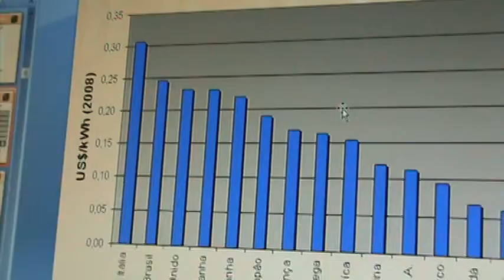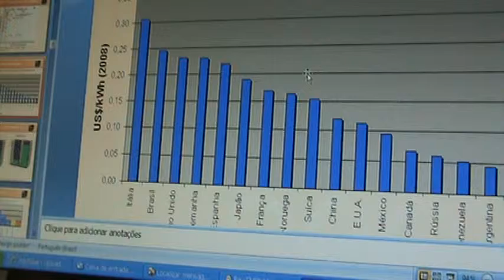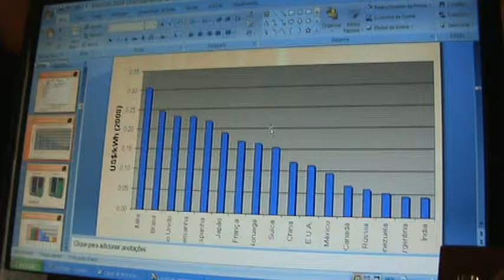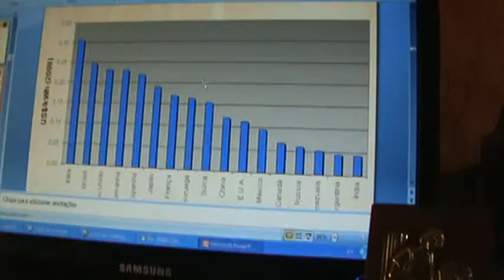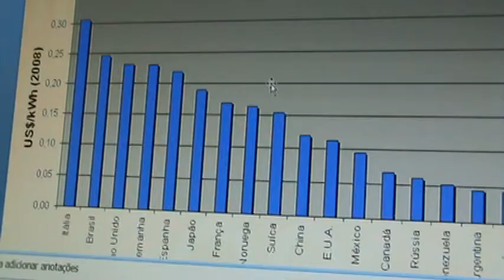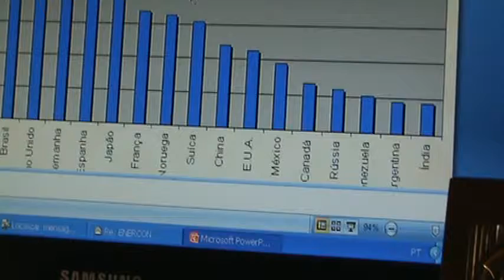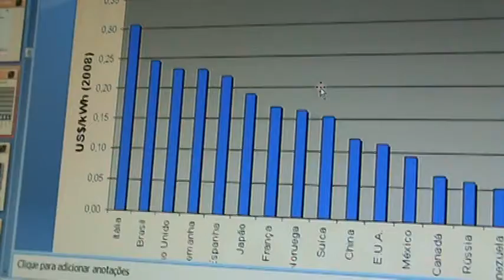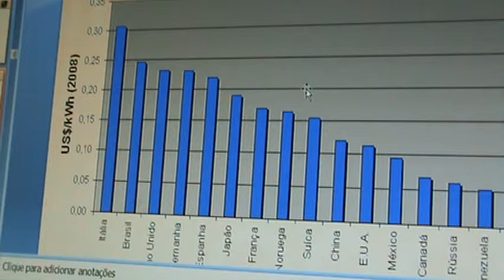M2U01281 Tarifas de Energia Elétrica e os impostos.MPG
Prezados amigos e amigas

Vejam, ouçam, votem (enquete na banda lateral), a opinião de vocês é importantíssima em:

Um grande abraço e feliz Páscoa a todos

Que na próxima Páscoa estejamos comemorando tempos mais justos e felizes.

Cascaes
3.4.2010